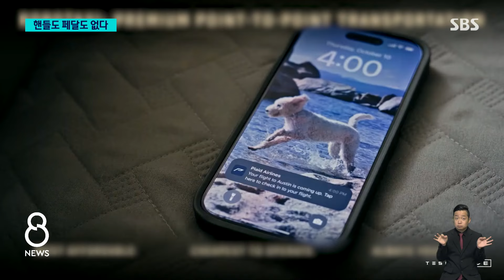'한 대 4천만 원' 머스크 야심작 공개에도…테슬라 주가 '뚝' / SBS 8뉴스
〈앵커〉

미국 전기차 회사 테슬라가 자율주행 택시를 공개했습니다. 인공지능이 알아서 차를 몰기 때문에 차 안에는 운전대도, 페달도 없습니다. 테슬라는 2년 안에 본격적인 생산에 나선다는 계획인데 시장 반응은 엇갈리고 있습니다.

뉴욕 김범주 특파원입니다.

〈기자〉

일론 머스크 테슬라 CEO가 날개처럼 펼쳐지는 문이 달린 자동차에 올라탑니다.

오늘(11일) 공개된 자율주행 택시 '사이버캡' 시제품입니다.

두 명이 탈 수 있는데, 차 안에는 핸들도, 페달도 없습니다.

눈 역할을 하는 카메라로 인공지능이 상황을 판단해서 알아서 운전하기 때문에 핸들과 페달이 필요 없다는 겁니다.

[일론 머스크/테슬라 CEO : 작은 휴게실에 있다고 생각하고 뭐든지 원하는 일을 하시면 됩니다. 그리고 밖으로 나가면 목적지에 도착하는 거죠.]

스마트폰을 무선충전하는 것과 비슷한 유도충전 기능을 장착해서, 플러그도 없앴다고 밝혔습니다.

가격은 3만 달러 우리 돈으로 4천만 원 이하로 2026년부터 양산할 건데, 누구나 이 차들을 사서 택시회사를 운영하듯이 돈을 벌 수 있을 거라고 말했습니다.

[일론 머스크/테슬라 CEO : 지금 우버로 영업을 하는 사람들 같은 경우에 열 대, 혹은 스무 대까지 차량 무리를 관리할 수 있게 될 겁니다.]

양산 일정을 밝히지 않았지만 20인승 전기차 시제품과, 개발 중인 인간형 로봇 옵티머스도 공개했습니다.

[일론 머스크/테슬라 CEO : (로봇) 한 대에 2만-3만 달러(4천만 원) 정도가 될 겁니다. 차보다 싼 거죠. 장기적으로 제 예상이 그렇다는 겁니다.]

이 발표 이후 장외 거래에서 테슬라 주가는 3% 넘게 떨어졌습니다.

당국이 까다롭게 따지는 안전규정을 어떻게 충족할 건지 구체적인 해결 방안을 제시하지 않았고, 당장 실적에 도움이 될 저가형 전기차도 내놓지 않았다는 이유에서입니다.

하지만 이미 구글과 GM이 앞장선 무인택시 개발에 테슬라까지 뛰어들면서 이제 경쟁은 더 불붙을 전망입니다.

(영상취재 : 이상욱, 영상편집 : 이상민)